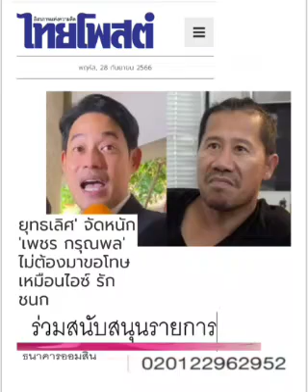คน(เคย)กันเอง...ทั้งนั้น !!! : ๒๘ ก.ย. ๖๖,ไทยโพสต์: พ.วัฒนา(เสียง)